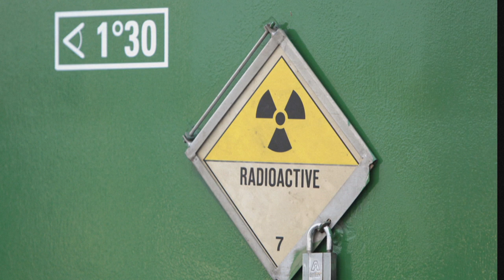Ende der Atomkraft in Deutschland: So geht es jetzt weiter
Am 15. April ist endgültig Schluss mit der Stromerzeugung durch Atomkraft in Deutschland: Dann gehen die drei verbliebenen Atomkraftwerke Isar 2, Neckarwestheim und Emsland vom Netz. Ungeklärt ist die Frage, was langfristig mit hochradioaktivem Atommüll passiert.